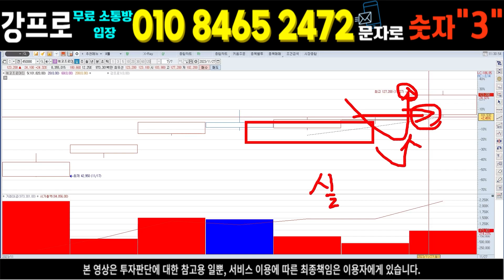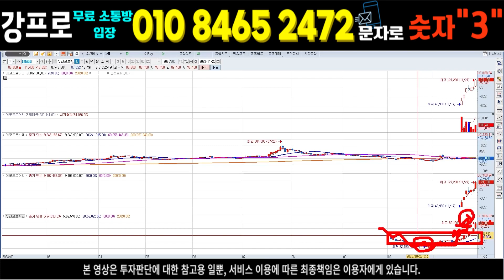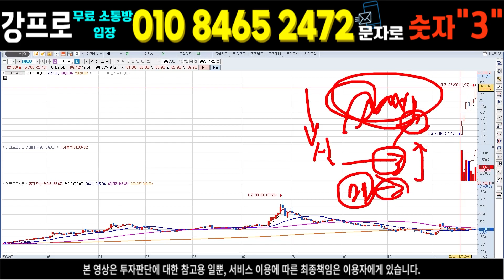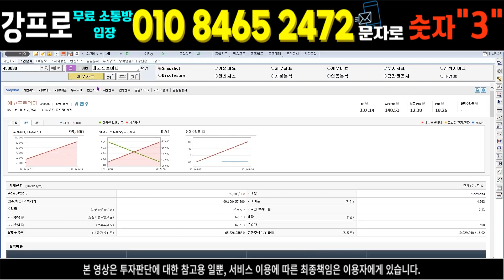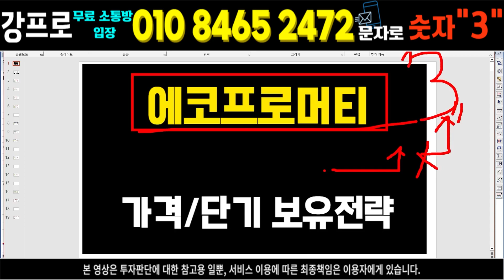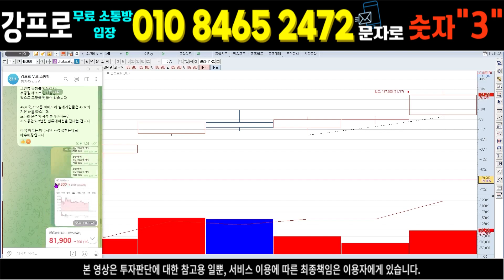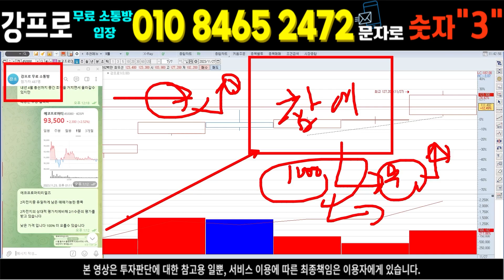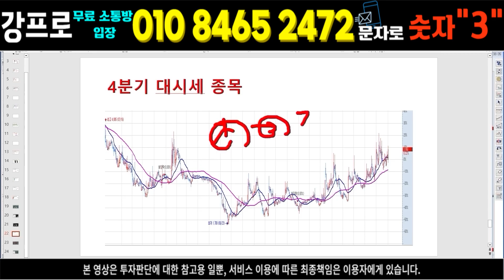에코프로머티리얼즈 / 두산로보틱스와 함께 연기금이 쓸어담는다더 높아지기전에 매수하세요단 '이 가격'부터 입니다!